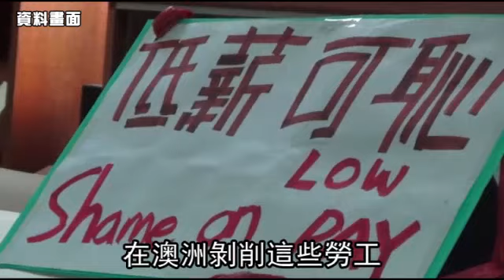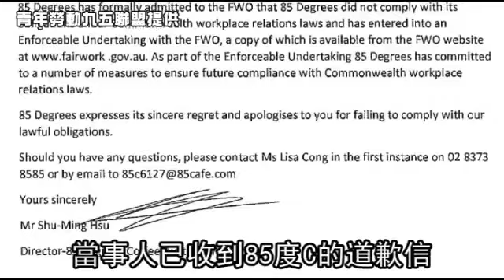在國外欺負自家人 低薪壓榨台勞 85°C登報道歉 --蘋果日報20150709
【戴安瑋╱台北報導】多次獲台灣二十大國際品牌獎的連鎖咖啡茶飲店85°C，九年前到澳洲開設海外第一店，卻爆出剝削台灣勞工事件，近日經當地政府調查證實確有違法。85°C回應，已補足四人近五年薪資，合計約台幣九十九萬四千元。據勞團轉述遭剝削的勞工說法：「是遲來的正義。」